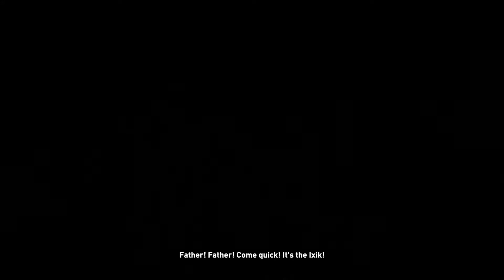Shadow of the Tomb Raider Walkthrough Part 17